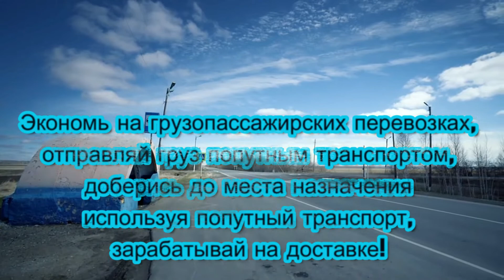Обзор аварий. Дорожные войны 2. Народный канал из Иваново 18.09.2018 часть 1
Короче о волосах - блог о волосах людей для людей. Всё, что нужно знать о волосах на голове:

Как за ними ухаживать?

Как сохранить здоровье волос?

Как восстановить волосы?

А так же многое другое, интересное про волосы от меня, трихолога Фёдора Тонких.

Это видео создано в обучающих целях, для профилактики ДТП и аварийных ситуаций.

Наш партнер - АВТОМАТИЧЕСКАЯ БАЗА ДАННЫХ (АБД) «ПОПУТНЫЙ ТРАНСПОРТ» - лично проверен и одобрен нашим "РЕВИЗОРРО"!

Перевозка груза, пассажиров в попутном направлении по всей России, а также из-за рубежа попутным транспортом всегда!

Экономь на грузопассажирских перевозках, отправляй груз попутным транспортом, доберись до места назначения используя попутный транспорт, зарабатывай на доставке.

Удобное решение для бизнеса!

Регистрируйся, оставляй заявку и зарабатывай на своем транспорте! И ты не только заработаешь, но и автоматически поддержишь наш ивановский канал "Дорожные войны 2"!

Остались вопросы? Ты можешь задать их лично написав мне

В данной рубрике размещены видеоролики дорожно-транспортных происшествий с анализом происходящих событий, произошедших на ваших глазах, ваших знакомых и друзей.

Каждый год в дорожных авариях во всем мире гибнет 1,25 млн человек. Почти половина из жертв#ДТП — мотоциклисты и пешеходы. Все#аварии в этом видео показываются только в образовательных целях.

Используйте это видео в качестве учебного пособия. Будьте осторожны на дорогах.

На нашем канале «Дорожные войны 2» вы можете официально заказать рекламу через биржу или

Вы можете поддержать наш проект финансово на сайте donationalerts или воспользоваться реквизитами ниже

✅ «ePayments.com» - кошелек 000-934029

Все кто поддержит канал не анонимно, будут обязательно упомянуты в титрах после каждого видео. В будущем обязательно будут дополнительные бонусы.

Желаю вам в добром здравии дожить до следующей новой серии от «Дорожные войны 2».

Дорожные войны 2 - это первый народный канал из